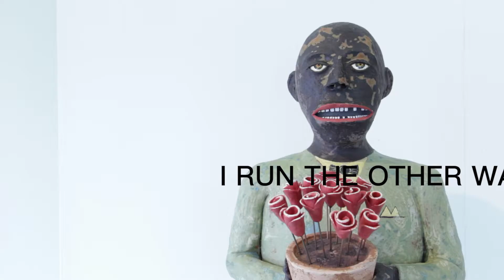Wesley Anderegg: Little Creepy Guys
You could call Wesley Anderegg's earthenware figures superheroes, though they're not the kind with masks and capes. Anderegg depicts everyday heroes, and their gap-toothed grins are evidence of their grit. "They've been through some hard knocks, but they are survivors, still doing their thing day in and day out," the California artist says. Learn more about Anderegg on the form & concept